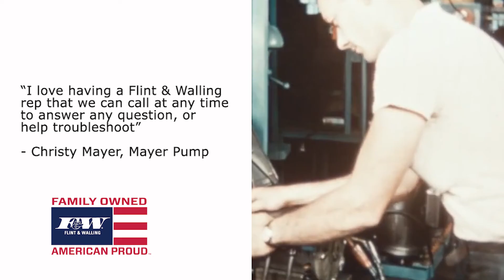Family Owned. American Proud.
You represent the best of America. Just like you, Flint & Walling is Family Owned and American Proud. As a family owned company, we are grounded in our American heritage and our dedication to the communities in which we serve.

Our journey started in 1866, when Flint & Walling began operations on the corner of Mitchell and Oak streets in Kendallville, Indiana. Over time our building may have changed but the mission never faltered: provide quality products to our customers and nurture the partnerships we have built through the years.